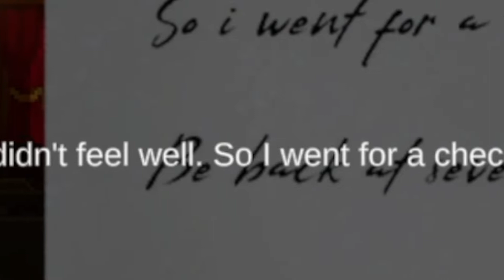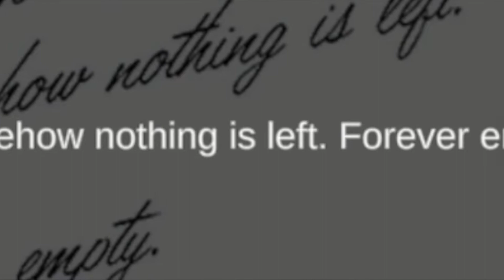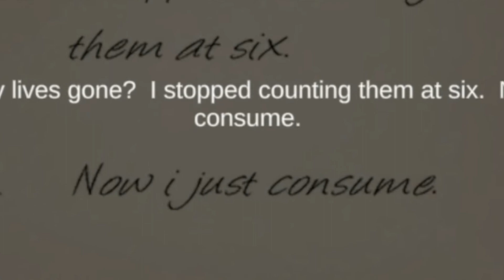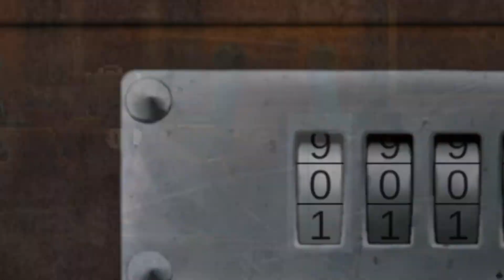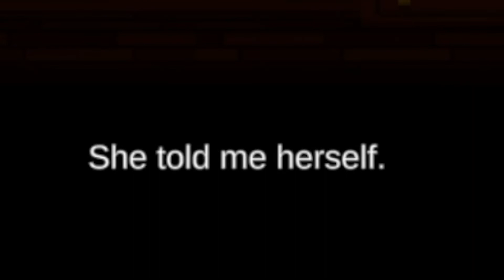Re:turn 2 Runaway - Part 4 (Past Mistakes & Haunting Futures)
Hi there Guy's, Chatty Chatot here!

Welcome to yet another creepy guest game. This Guest game has been here before and now Re:turns for the second time. So let's runaway! Re:turn2 Runaway is here!! We play as Saki a young girl who is searching for her friends and partner. Who have gone missing on a creepy Ghost train.
Question is can we help her find and save her friends. Only one way to find out. Sit back, relax and enjoy!!! Chat On!! XD

It means a lot to me, and it is much appreciated.